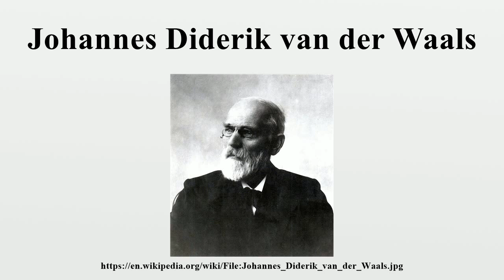Johannes Diderik van der Waals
Johannes Diderik van der Waals (Dutch: [joːˈɦɑnəz ˈdidəˌrɪk fɑn dɛr ˈʋaːls] ( listen); 23 November 1837 – 8 March 1923) was a Dutch theoretical physicist and thermodynamicist famous for his work on an equation of state for gases and liquids.His name is primarily associated with the van der Waals equation of state that describes the behavior of gases and their condensation to the liquid phase.

Image-Copyright-Info
Author-Info:   Unknown

Image-Copyright-Info